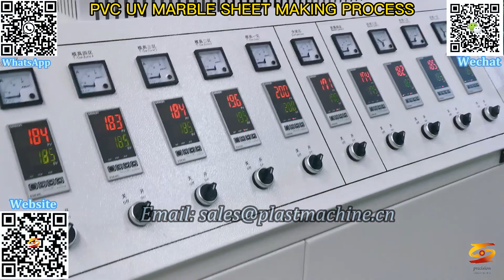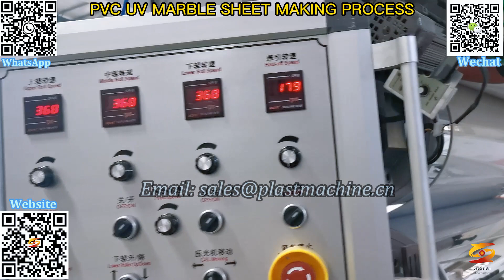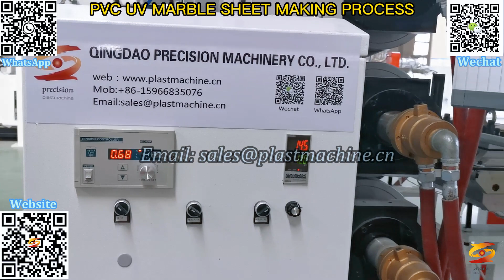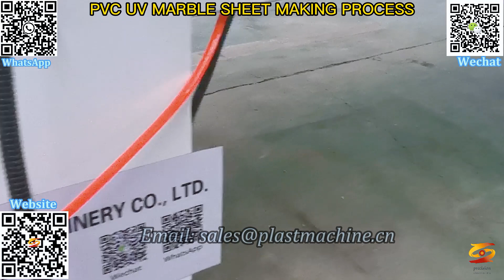plastic marble sheet machinery|pvc uv marble sheet production line|pvc uv marble sheet machine